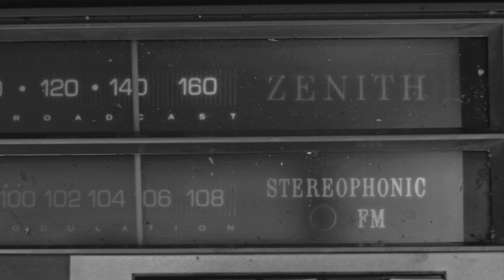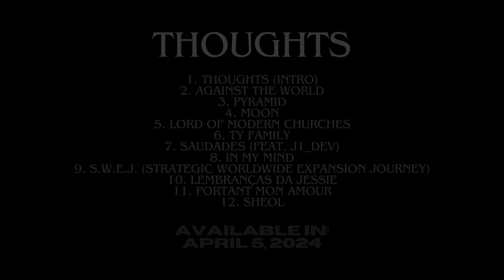Portant Mon Amour - Ramon Inc. (Official Music Video)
The track Portant Mon Amour is part of my third album 'Thoughts' which is now available on all digital platforms, If you want to contribute to my work, you can buy digital media in the 'Merch' category on my website!

LISTEN ON STREAMING PLATFORMS:
• Amazon Music